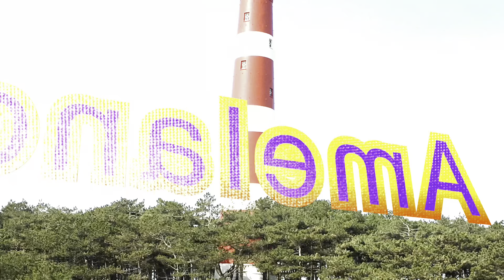Kunst in de Kooidunen | Kunstmaand Ameland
In de Kooidunen is weer een route uitgezet langs een diversiteit aan beelden.

Een 'duimpje op' en reactie wordt zeer gewaardeerd.
Het filmpje is gemaakt met